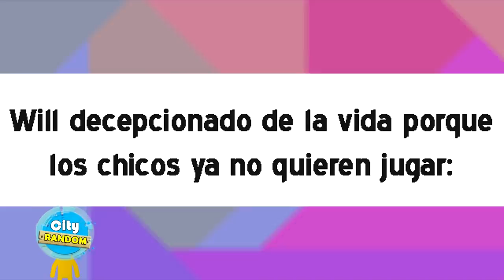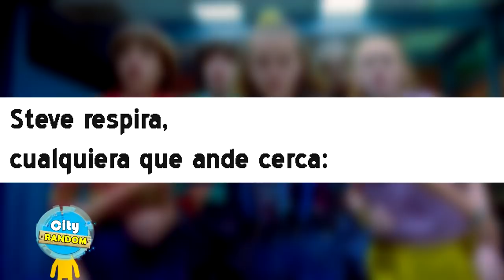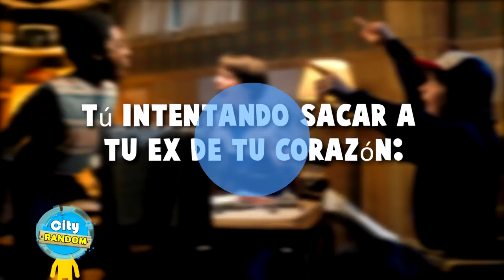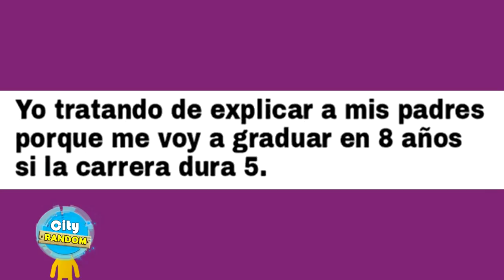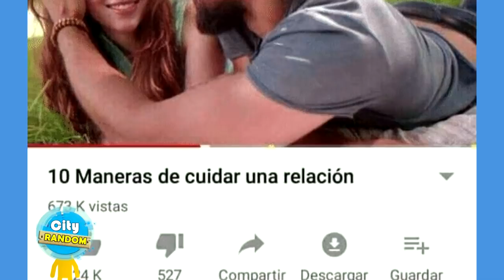LOS MEJORES MEMES DE STRANGER THINGS DEL 2020 🔵 si te ries pierdes nivel stranger things parodia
los memes de stranger things español humor/parodia si te ries pierdes nivel stranger things español desde: Millie Bobby Brown español, Finn Wolfhard y Noah Schnapp, stranger things 4 temporada trailer

en este video les muestro los que para mi fueron los mejores memes de stranger things del 2020 desde memes de stranger things 1 hasta el memes de it 30 wooow son demasiados, eso es muy cool. gritos felices, negligencia infantil, eleven termina con mike en el centro comercial, will y mike, es will gay? y muchos más!